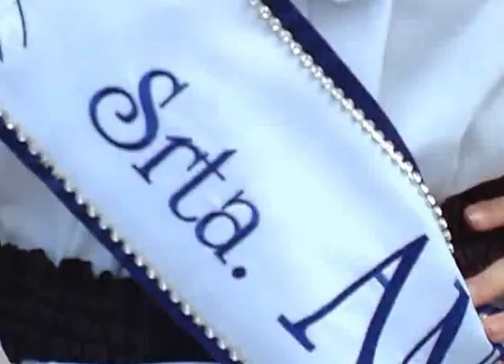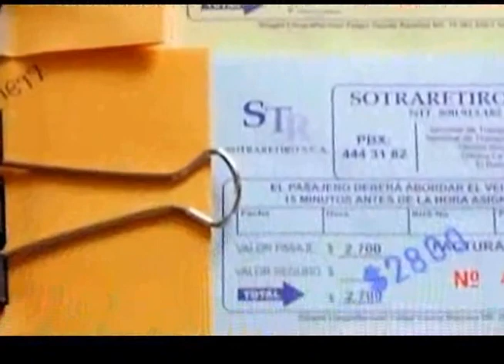RECORRIDOS CON JAIR ARRIERÍA FERIA DE LAS FLORS MEDELLÍN ANTIOQUIA